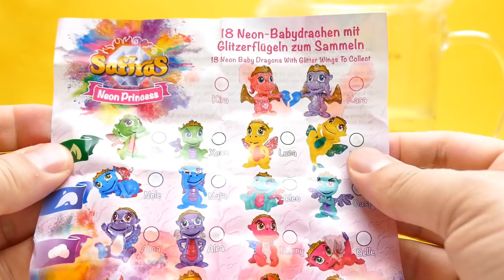Bath Bomb with Toys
We show Bath Bomb with Toys